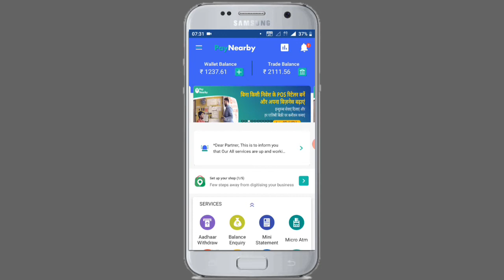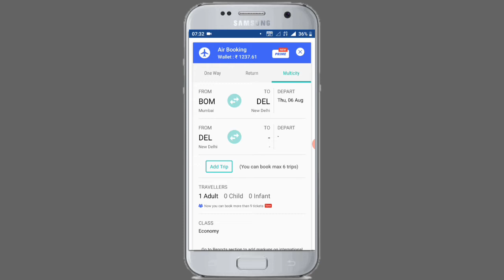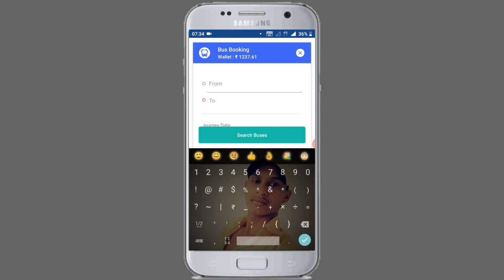Paynearby Bus booking | paynearby air flight booking | paynearby virtual card